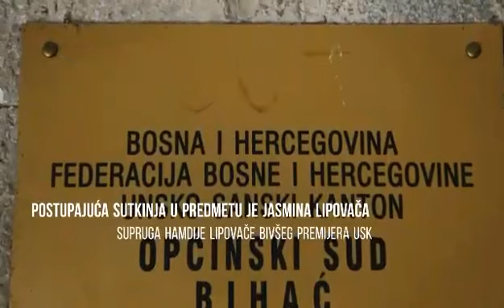Da li druženje na sutkinjinoj vikendici ometa pravdu?